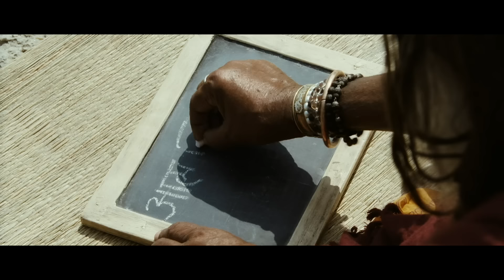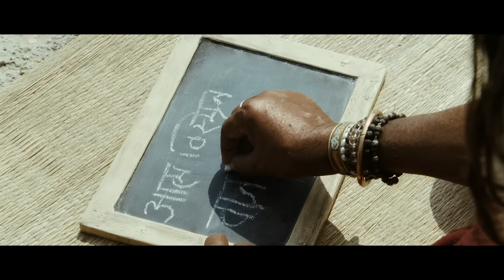Mohalla Assi (मोहल्ला अस्सी) 2018 Full Movie In 4K | Sunny Deol , Mukesh Tiwari , Ravi Kishan